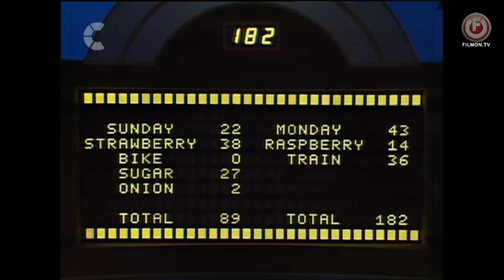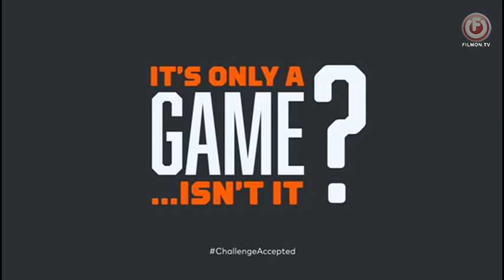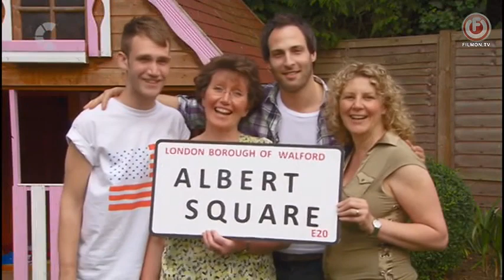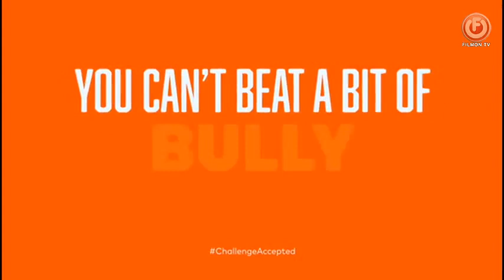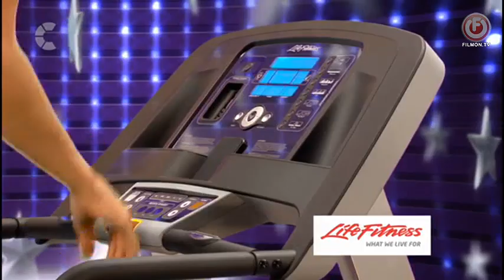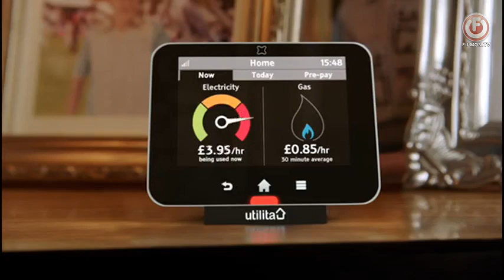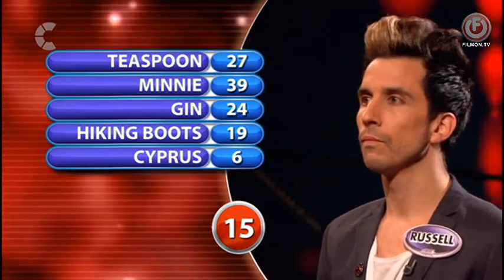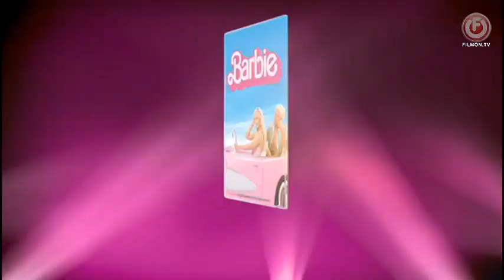All Star Family Fortunes Series 6 Episode 6